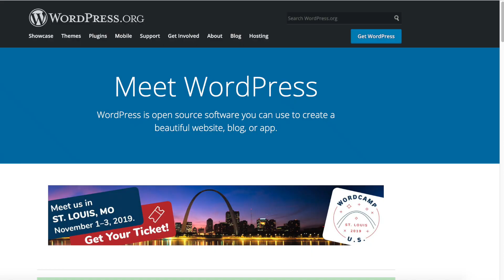2020 में Blogging कैसे Start करें 🔥 || Best Way To Start a Blog in 2020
If you looking to start a blog in 2020 then this video may help you.
Starting a blog is not always about working on WordPress - Getting a domain, a hosting and then working on things like SEO.

In 2020 there are many ways in which a new blogger can start blogging. You have to use modern platforms to start a blog in 2020. Go where the attention is.

In 2020 you have to be smart with your blogging choices so that you can be a successful blogger.

I wish you guys all the very best in your Blogging journey.

If you start blogging WordPress then here are some services that I recommend for a good blog.

My Recommendations ✅